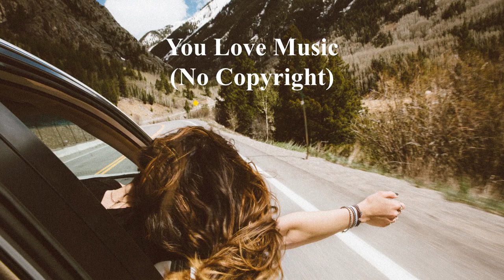Orlane & Namski - Happy City - You Love Music (No Copyright Music)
Song: Orlane & Namski - Happy City